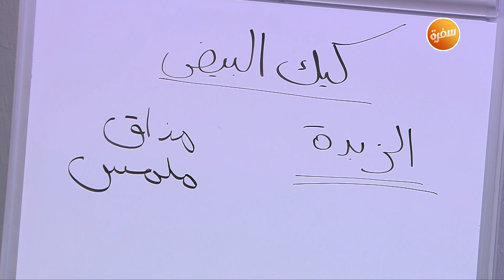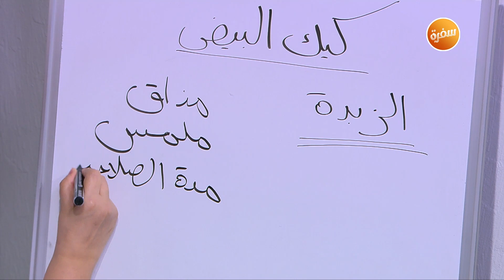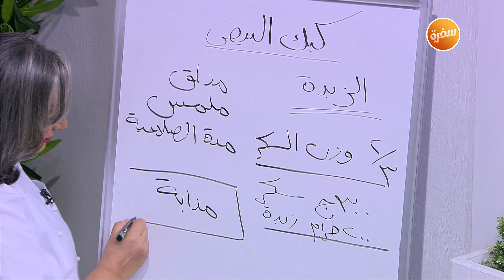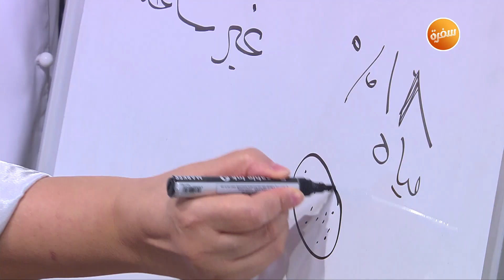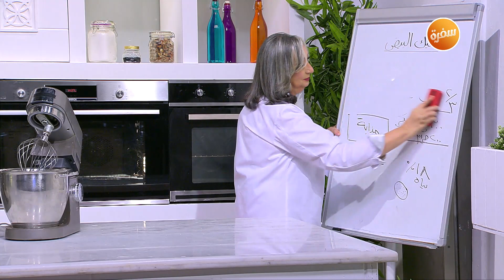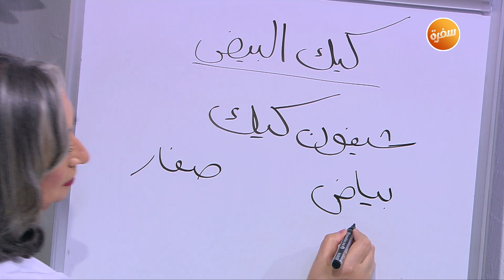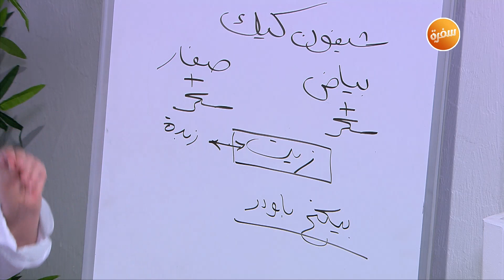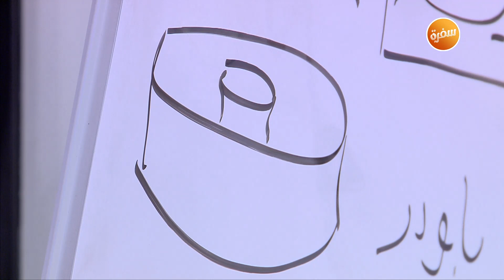شيفون كيك | زي السكر | حلقة كاملة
طريقة عمل شيفون كيك مع نرمين هنو في زي السكر | 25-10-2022

المقادير:
250 جرام كيك دقيق
200 جرام سكر
6 جرام ملح
12 جرام بيكنج بودر
125 جرام زيت
125 جرام صفار بيض
6 جرام فانيليا
250 جرام بياض بيض
125 جرام سكر
1 جرام كريم تارتار

طريقة التحضير:
في العجان يخفق بياض البيض ثم يضاف كريم تارتار وسكر تدريجيا" مع استمرار الخفق
في عجان آخر يخفق صفار البيض مع فانيليا ثم يضاف زيت تدريجيا" مع استمرار الخفق ثم يرفع الخليط في بولة ثم تنخل المكونات الجافة ويضاف للخليط صفار البيض وبياض البيض ويقلب بهدوء حتى لا يهبط
ثم يصب الخليط في قالب كيك ثم يدخل الفرن على درجة حرارة 160  مدة 45 دقيقة